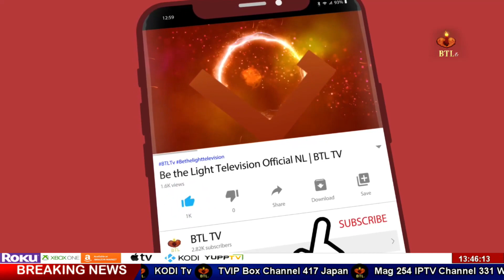BANDHAN EP#11 Latest Show Btl Tv Program